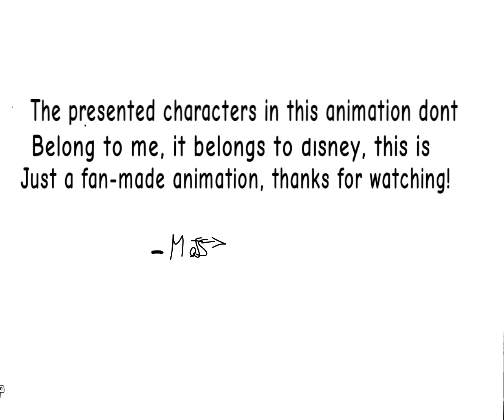Dogs are dumb... Bolt (fan-made short)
... So are cats!

Recently I came up with this animation for nostalgic reasons, this was my way to show affection and love to a pretty but also old movie that I Recently re-watched that literally made me cry(bolt), I tried my best with my short knowledge about animation,Matt off and out!